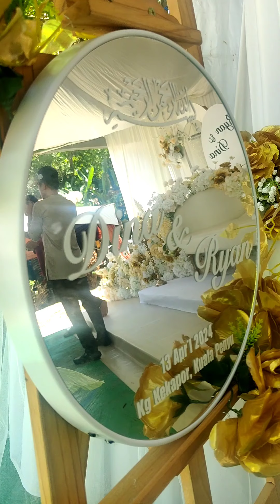PART 3 - "MAJLIS BERTUNANG" WALIMATULURUS RYAN ❤️ DINA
SELAMAT PAGI DARI SABANG KEKAPOR KUALA PENYU, SELAMAT HARI RAYA AIDILFITRI

PART 3 -  "MAJLIS PERTUNANGAN"

HARI INI DISAKSIKAN PANTAI YANG INDAH DAN TETAMU DIADAKAN MAJLIS PERTUNANGAN DINA & RYAN. MAJLIS LENGKAP DISARUNGKAN CINCIN TANDA IKATAN PASANGAN DARI KUALA PENYU & TAWAU INI SEBELUM MAJLIS AKAD NIKAH & MENEPUNG TAWAR "MERENJIS" AKAN DISEMPURNAKAN SEBELAH PETANG.

ALHAMDULILLAH, TAHNIAH PASANGAN BAKAL PENGANTIN & SEISI KELUARGA.

📌 LOKASI SABANG KEKAPOR, KUALA PENYU

SEMPENA WALIMATULURUS DINA & RYAN
12/4/2024